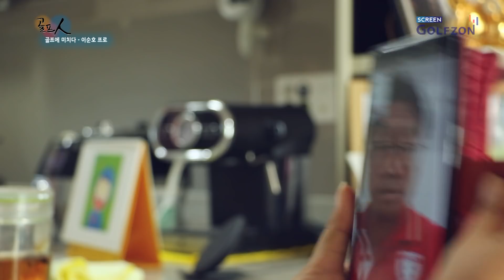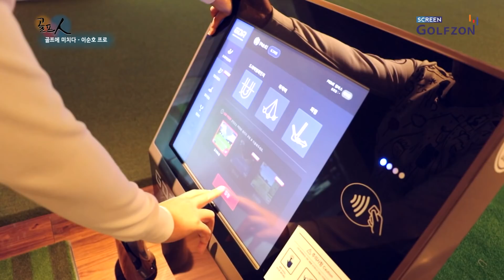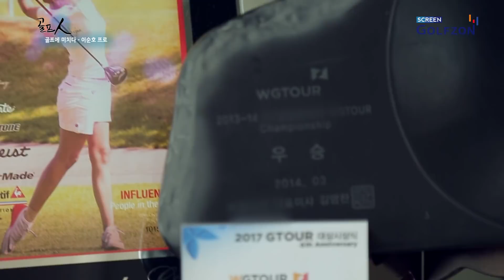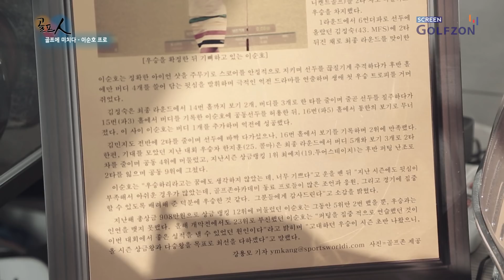[골프인 16회] 2019 WGTOUR 1차대회 우승자, 이순호 프로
고화질 영상은 SK Btv 134번, LG U+tv 115번에서 시청 가능합니다.